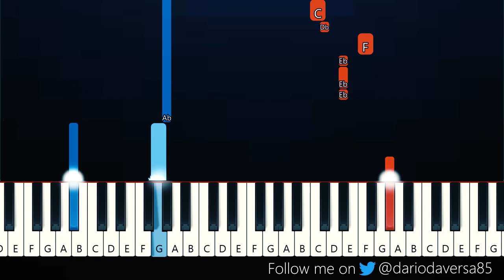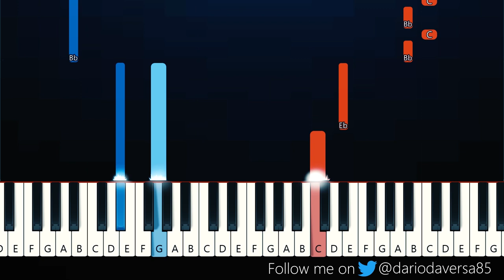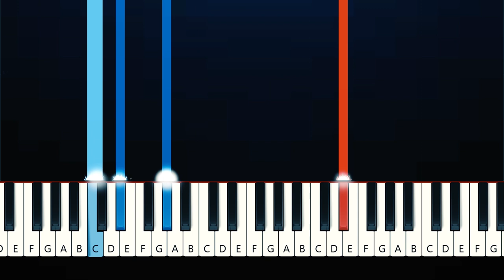Melting - Kali Uchis (Piano Tutorial)